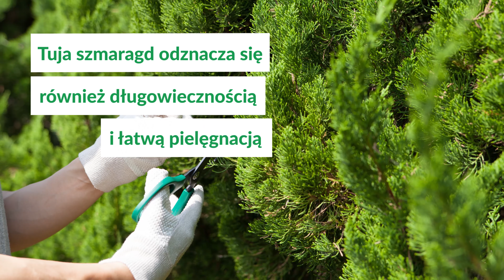Tuja szmaragd czy brabant? Jaką wybrać do ogrodu?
Pięknie wygląda połyskliwa, 🔥 zielona ściana gałęzi, a szybko rosnące krzewy zapewniają schronienie ptakom i owadom. 😱 Z bogatej oferty najróżniejszych roślin 🌸 żywopłotowych każdy może wybrać coś według własnych upodobań. 🌿 Pomagamy podjąć decyzję! 😲